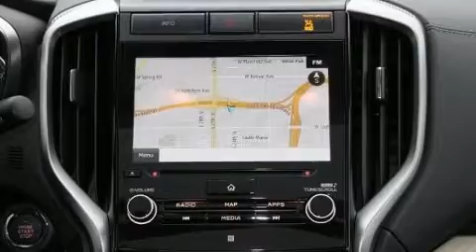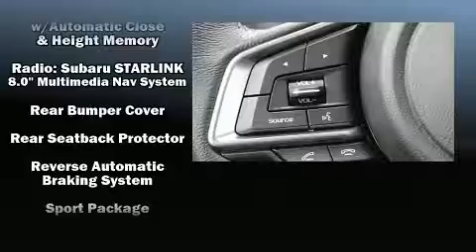2020 Subaru Ascent Premium 7-Passenger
Treat yourself to a test drive in the 2020 Subaru Ascent. Smooth gearshifts are achieved thanks to the 2.4 liter 4 cylinder engine, and all wheel drive keeps this model firmly attached to the road surface. Well tuned suspension and stability control deliver a spirited, yet composed, ride and drive A turbocharger further enhances performance, while also preserving fuel economy. Subaru prioritized comfort and style by including: front and rear reading lights, an outside temperature display, heated seats, a power liftgate, remote keyless entry, an overhead console, and a blind spot monitoring system. Passengers in the third row enjoy seat back reclining functionality, providing an extra level of comfort and convenience. For drivers who enjoy the natural environment, a power moon roof allows an infusion of fresh air. Audio features include a CD player with MP3 capability, steering wheel mounted audio controls, and 6 speakers, providing excellent sound throughout the cabin. Passenger security is always assured thanks to various safety features, such as: head curtain airbags, front side impact airbags, traction control, brake assist, ignition disabling, an emergency communication system, and 4 wheel disc brakes with ABS. Adaptive cruise control maintains a pre set distance behind the car ahead of you, simplifying highway driving and enhancing safety. Our aim is to provide our customers with the best prices and service at all times. Stop by our dealership or give us a call for more information.